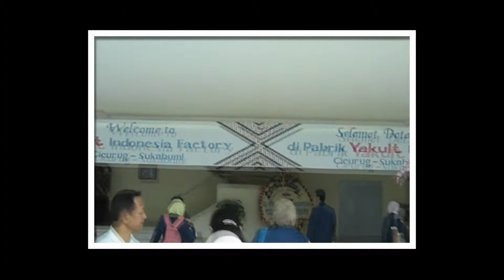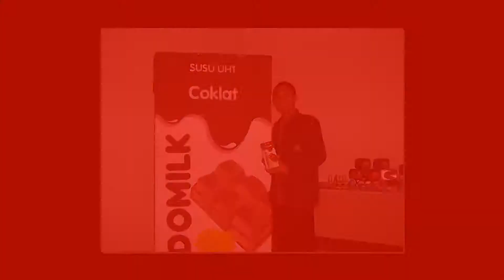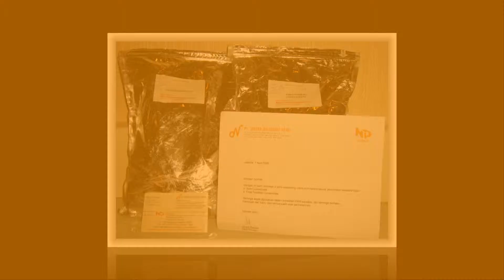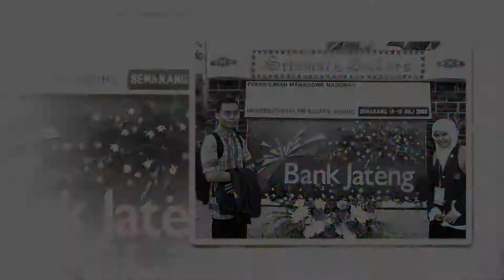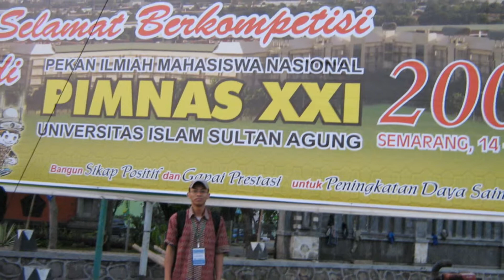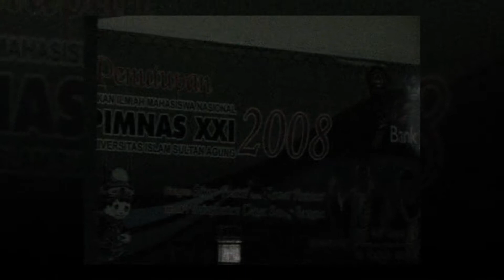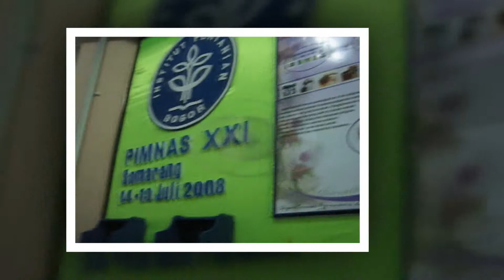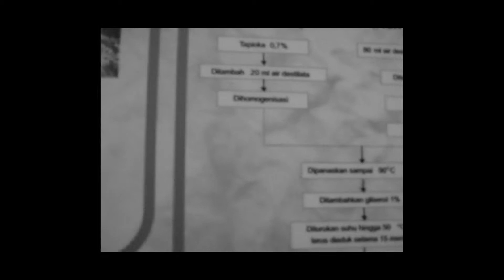Yakult -Indolakto - Indoeskrim factory visit and PIMNAS 2008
IPB